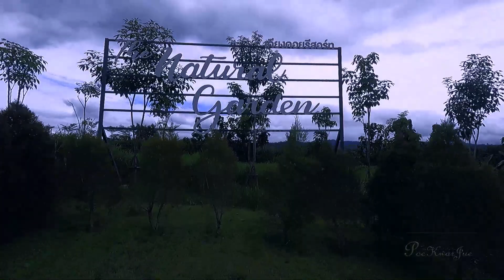.............KEEP IT GO.....................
@THE NATURAL GARDER